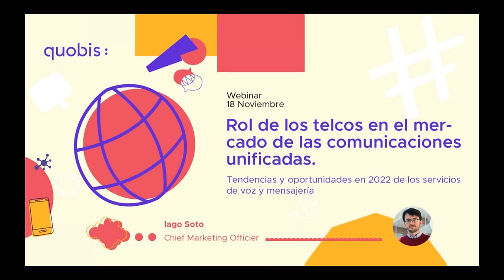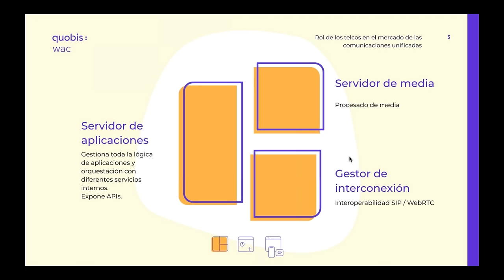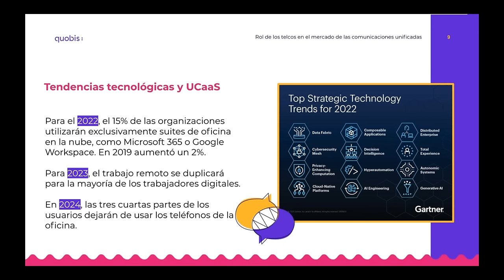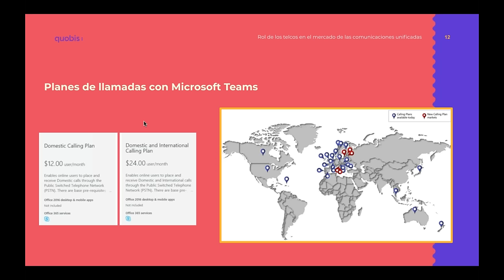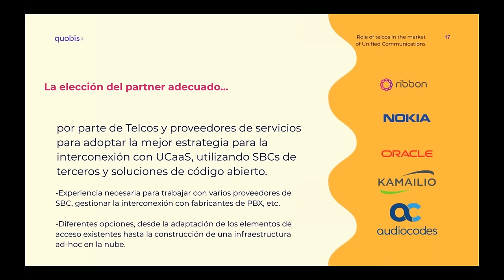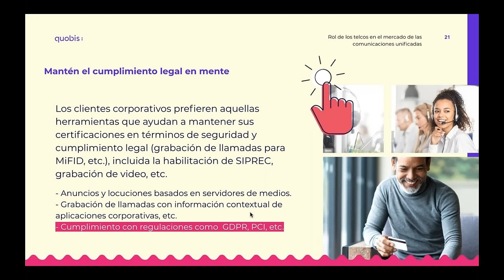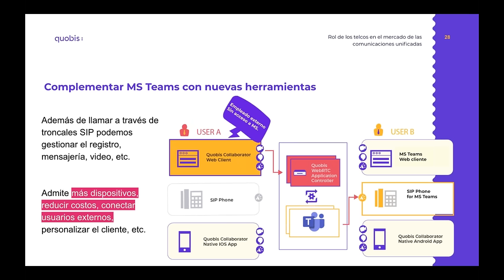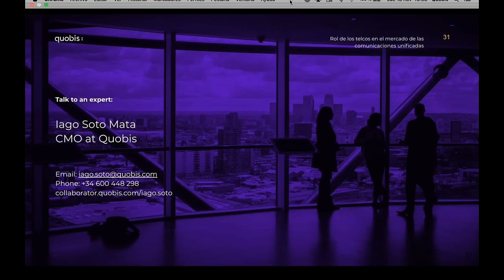Rol de los telcos en el mercado de las comunicaciones unificadas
Como cada año, producto del diálogo constante que Quobis mantiene con empresas líderes en el sector de las telecomunicaciones, planteamos un punto de partida para la estrategia de las telcos en el próximo año, apuntando algunos de los desafíos y oportunidades de negocio asociadas a las últimas tendencias en el mercado de las comunicaciones unificadas.

En este webinar, se responderán las siguientes cuestiones.
¿Cómo pueden las empresas de telecomunicaciones, apalancarse en el ecosistema UC de MS Teams para expandir su negocio de voz?
¿Cuándo optar por soluciones de interconexión cloud para el tráfico en tiempo real?
¿Cuáles son los nuevos estándares de seguridad en comunicaciones, impuestos por la hegemonía de las soluciones empresariales UC&C basadas en la nube?
¿Cuáles son los desafíos de interoperabilidad asociados a la interconexión de UCaaS con las redes públicas de los operadores?
¿Cuáles son las alternativas más rentables para la monitorización de redes de voz?
¿Cuáles son las necesidades específicas de comunicación para el sector retail?

Temas incluidos:
Estrategias para Telcos frente al fenómeno MSTeams.
Desafíos tecnológicos relacionados con la interconexión de UCaaS y Operadores.
Nuevas estrategias de interconexión basadas en cloud SBCs.
Monitorización de redes de voz.
Comunicaciones para usuarios esporádicos.